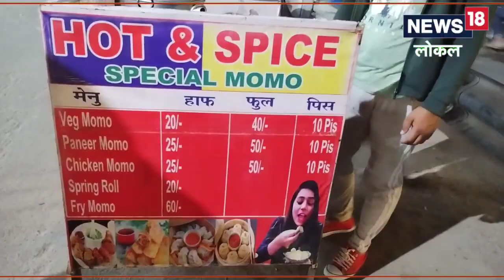West champaran News: चम्पारण में लें नेपाल के मोमोज और लाल चटनी का स्वाद, यहां है मोमो मास्टर की दुक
तमांग ने बताया कि बेतिया के सुप्रिया रोड स्थित विशाल मेगा मार्ट के पास वे अपना स्टॉल लगाते हैं. शाम 4 बजे से रात 9 बजे तक वे यहीं पर फास्ट फूड बेचते हैं. आम दिनों में वो 200 से 250 प्लेट मोमोज आसानी से सेल कर लेते हैं, जबकि स्पेशल ऑकेजन पर वे आसानी से 500 प्लेट मोमोज बेच लेते हैं.